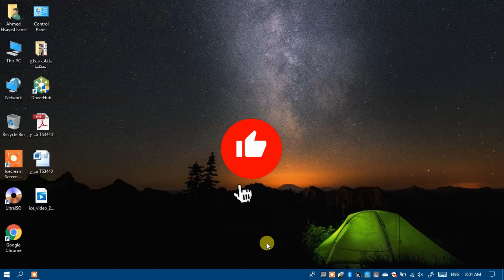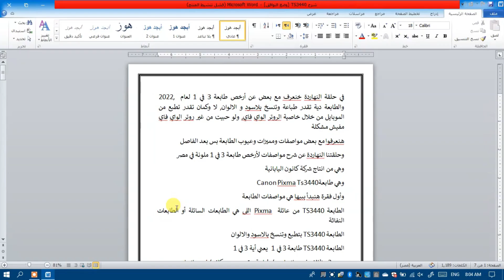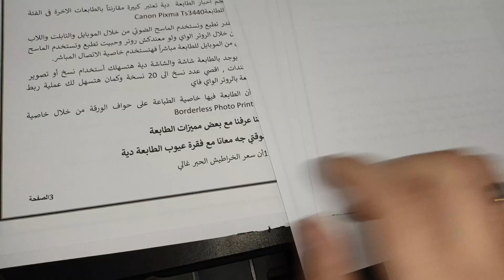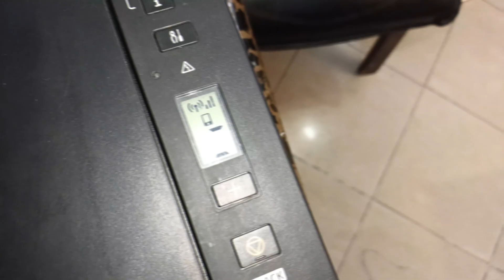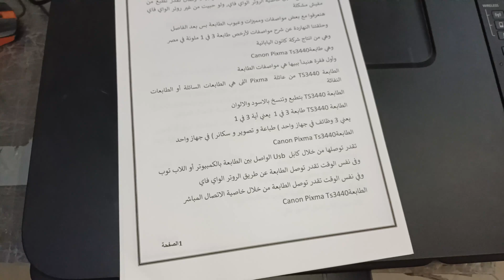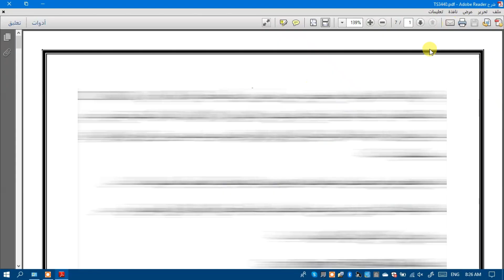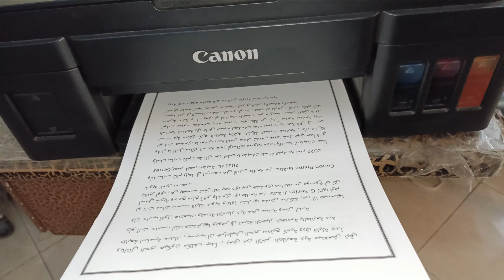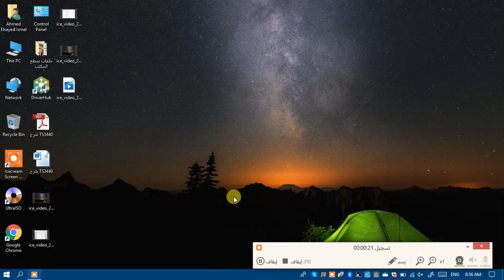طريقة الطباعة على الوجهين يدوياً | canon pixma g3411 double sided printing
طريقة الطباعة على الوجهين يدوياً فى الطابعة Canon Pixma G3411
عن طريق الكمبيوتر أو اللاب توب
دة هيكون موضوع حلقة النهاردة وان شاء الله تستفيدوا منها

الطباعة على الوجهين G3411
الطباعة على الوجهين فى طابعات كانون
الطباعة على الوجهين يدوياً